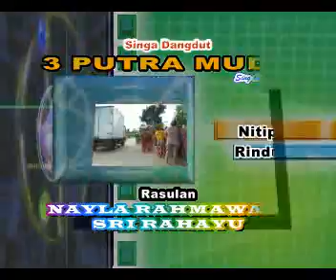Singa Dangdut 3 Putra Muda Show 04